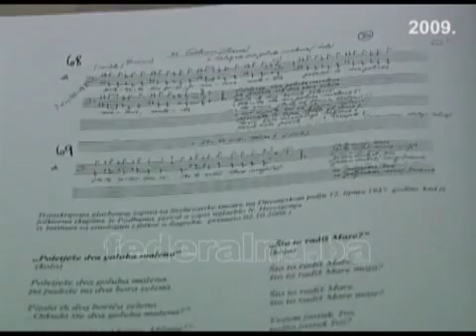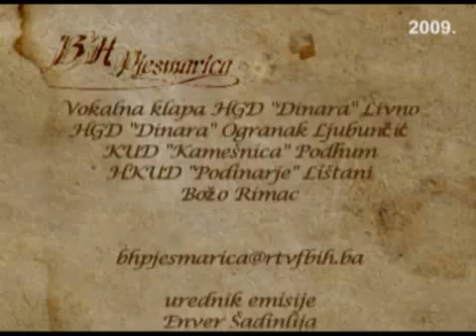BH pjesmarica Livno